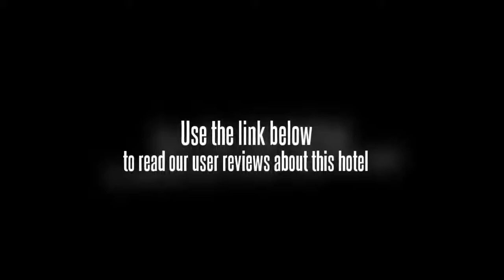Jia Residences at Titiwangsa Sentral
Set in Chow Kit, the Jia Residences at Titiwangsa Sentral is a perfect base while in Kuala Lumpur. Kuala Lumpur city centre is within an easy 10 minute drive from the hotel.

Low Yat Plaza, Kuala Lumpur Convention Centre and Kuala Lumpur Tower are within easy driving distance of the Jia Residences at Titiwangsa Sentral. Kuala Lumpur International Airport (KUL) is a 60 minute drive from the hotel. Internet access is available for travellers wanting to keep connected while on the road. The location of the hotel allows guests to easily reach many tourist attractions on foot. Central Market, Ampang Park Mall and KLCC Park are under 10 minutes away by car.